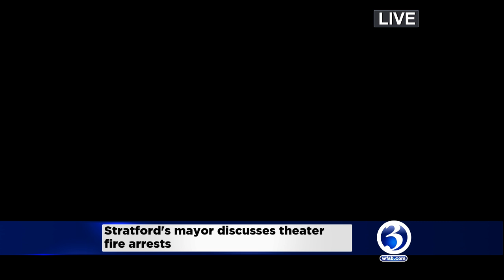Stratford's mayor discusses theater fire arrests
We're hearing from Stratford's mayor after two teens were charged with arson in the Shakespeare American Theater fire that happened in January